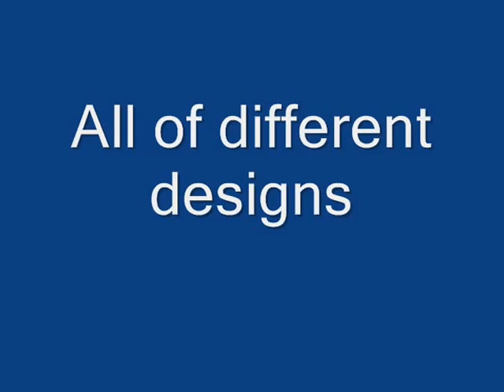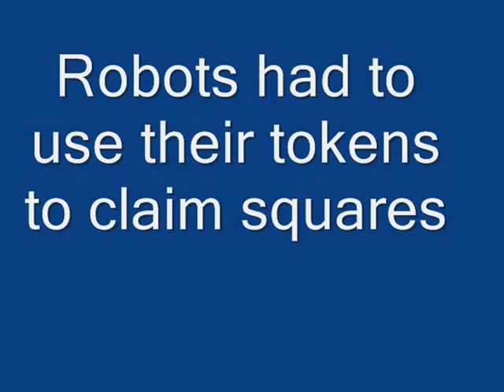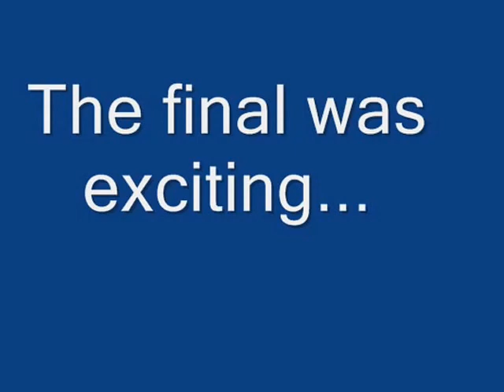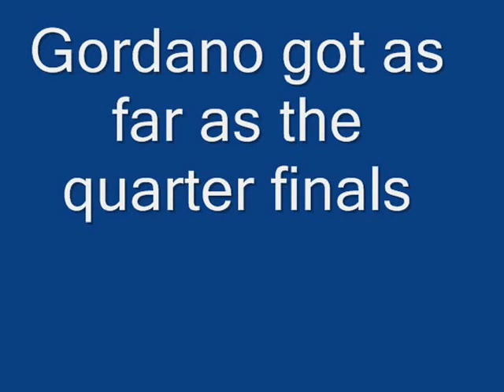Gordano School in Student Robotics 2013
Student Robotics is a competition designed for robots, built by students of schools and colleges. This is a compilation of pictures and videos taken from Gordano School's first competition in 2013. The 'Gordano Robotics' team finished the league, sharing 10th position with two other schools, making it through to the 'knock-out' bouts. They made it to the quarter finals, being beaten by superior robots!